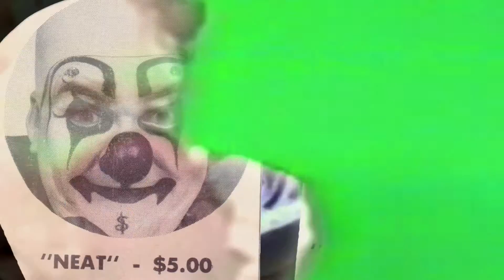The Introverted Typesetter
Another dumb video for your tubes.

Fiend Folio v3 EP out today.

It’s free music for your brains.